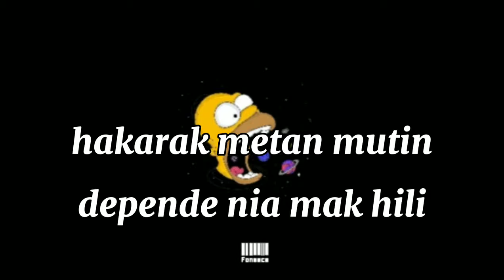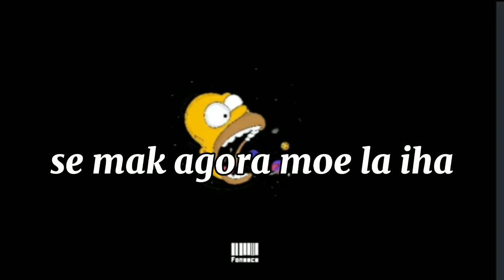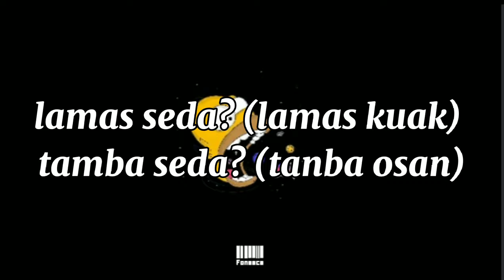Negro - Astuka Power (Lirik/Letra/Lyrics)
Negro - Astuka Power lirik
Negro - Astuka Power letra
Negro - Astuka Power lyrics

Original song by:Negro - Astuka Power

Video edited: Capcut x Kinemaster
Background video downloaded from Google
Thumbnail edited: PicsArt x Kinemaster